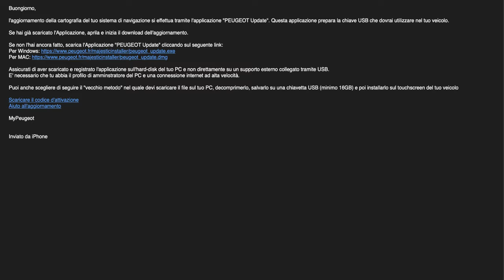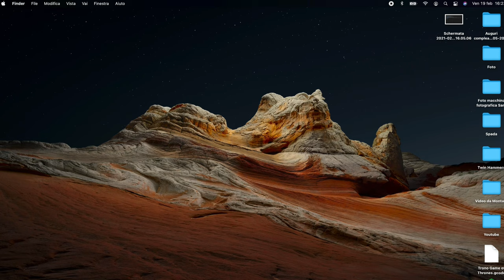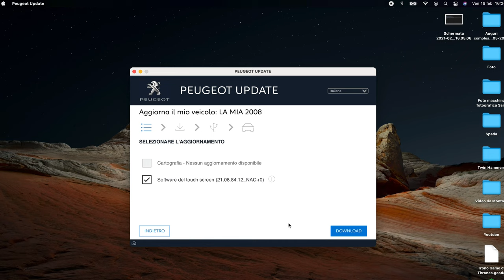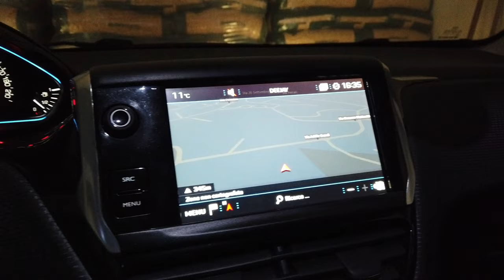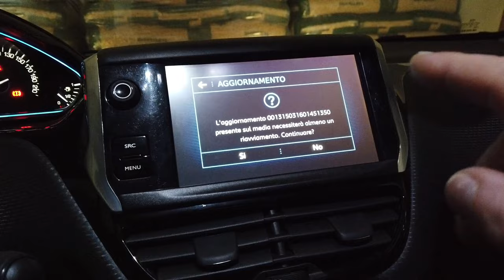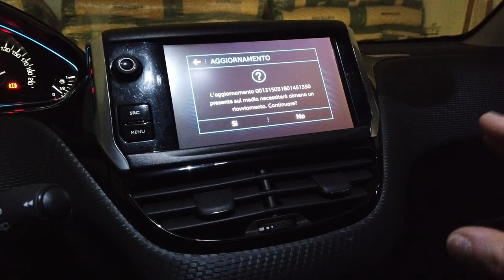AGGIORNARE IL SISTEMA MULTIMEDIALE NAVIGATORE INFOTAINMENT PEUGEOT CITROEN OPEL TUTORIAL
Link Utili

         ❖❖❖❖❖❖❖❖❖❖❖❖❖❖Contatti❖❖❖❖❖❖❖❖❖❖❖❖❖❖❖